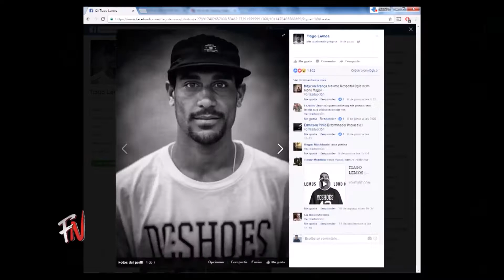LATV's FanNation crew learning to skate with Sante and Carlos from Bay Street Boards!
Sante Bentivoglio and Carlos Avalos from Bay Street Boards take some time to teach our friends from LATV how to skate!  A compilation of the lesson, which aired on the FanNation segment for the local TV channel.